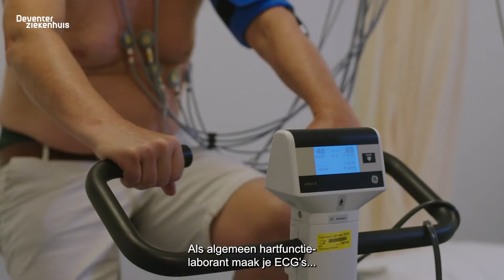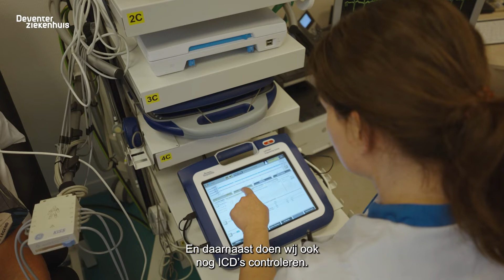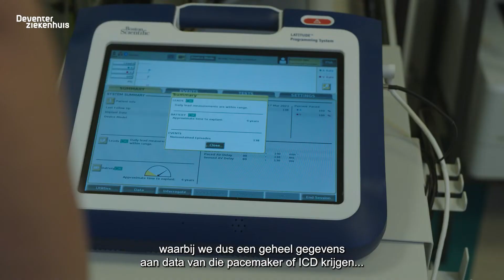Werken als hartfunctielaborant in het Deventer Ziekenhuis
Benieuwd naar de functie hartfunctielaborant in het Deventer Ziekenhuis? Bekijk dan deze video.